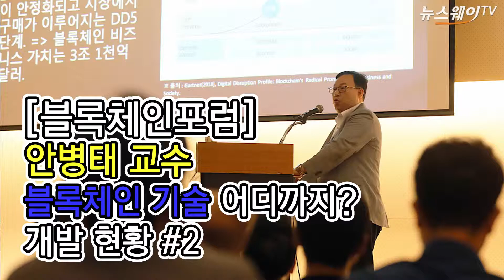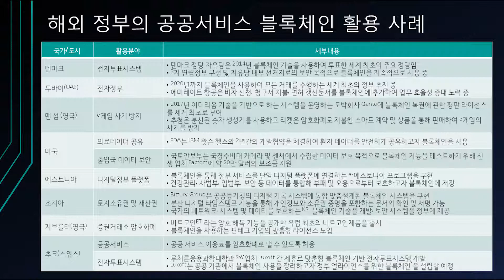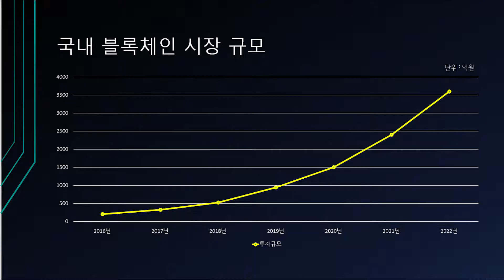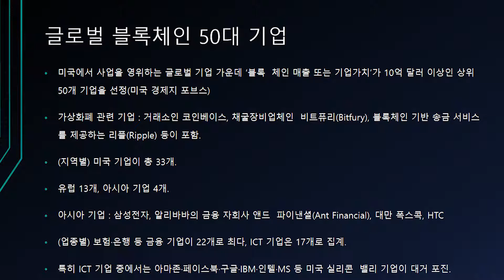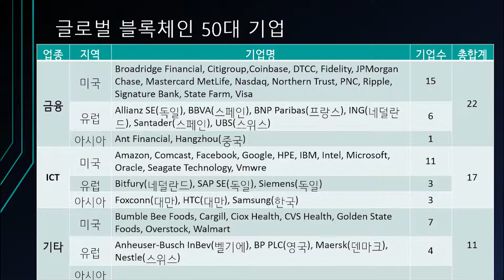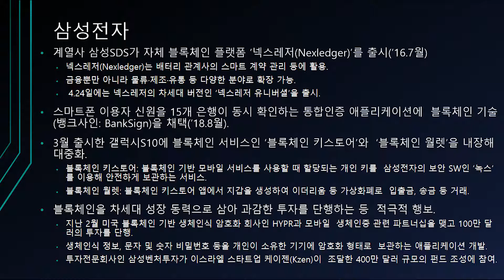[블록체인포럼]안병태 안양대 교수, ‘블록체인 기술 어디까지? 개발 현황’ #2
지난 4일 온라인 경제 미디어 뉴스웨이와 가상(암호)화폐 커뮤니티 엔츠코인넷이 주관하는 ‘블록체인 비즈니스 포럼’에서 안병태 안양대 교수가 강의를 진행했다.